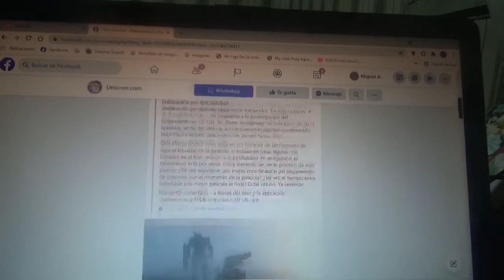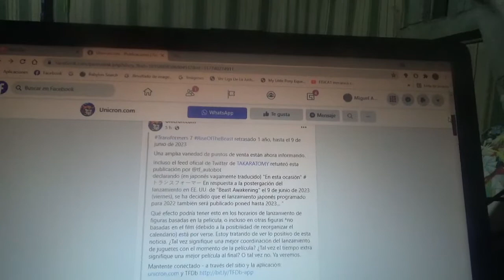Se retrasa el estreno de Transformers 7 Rise of the Beasts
Ahora será para el 9 de Junio de 2023